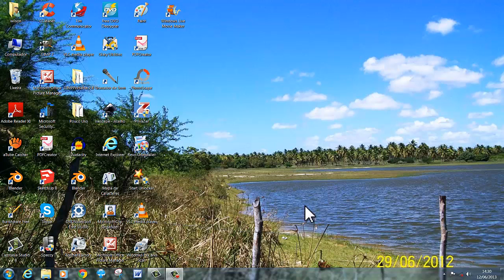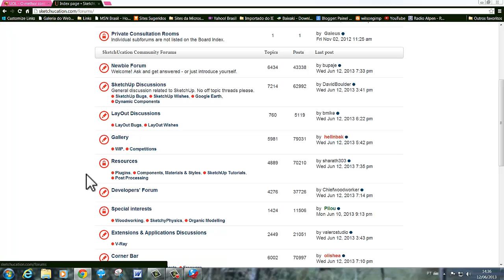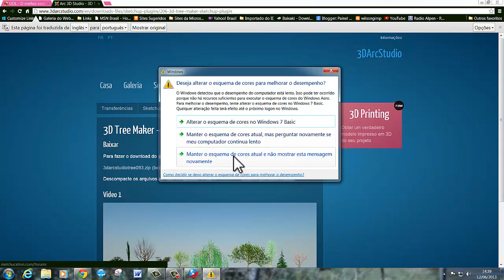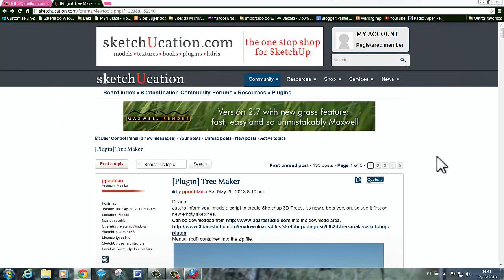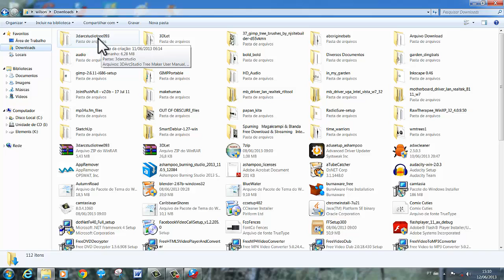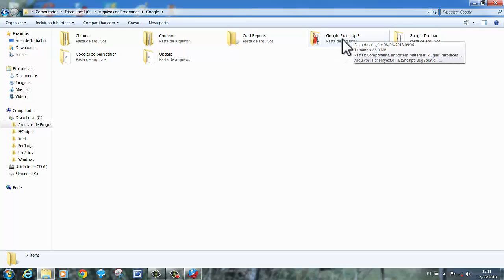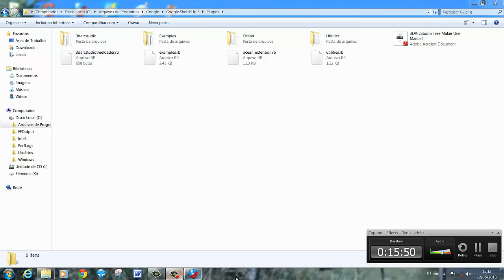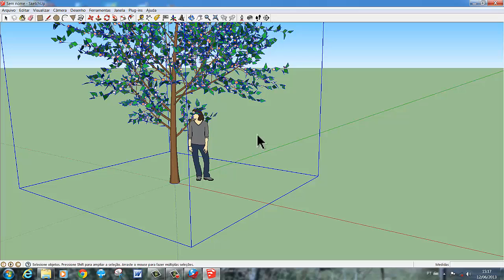SKETCHUP SKT061 PLUG IN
Iniciando trabalho com plug-in. INFORMAÇÃO: NO MEU BLOG ESTÁ O MANUAL DESTE PLUGIN, EM PORTUGUÊS.